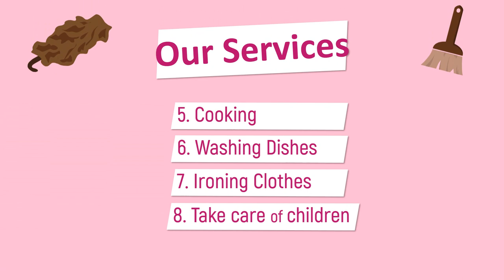Iklan Jasa Pembantu Rumah Tangga, Perawatan Anak, Perawatan Lansia, Peabotan Rumah Tanggang, Pembant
Iklan Jasa Pembantu Rumah Tangga, Perawatan Anak, Perawatan Lansia, Peabotan Rumah Tanggang, Pembantu, Lihat Model Video Promosi disini